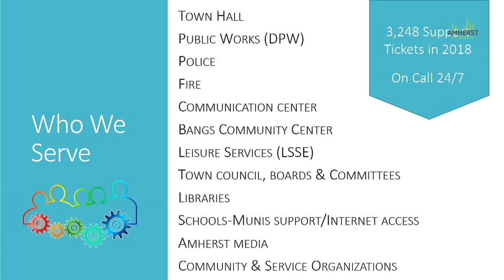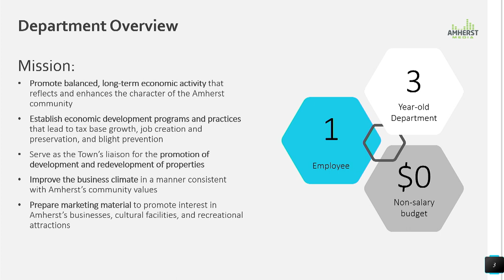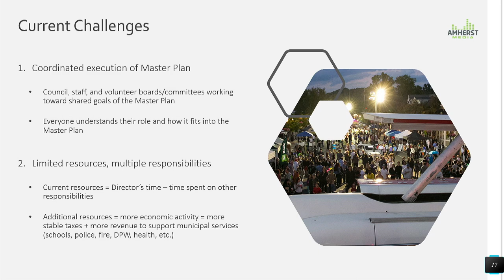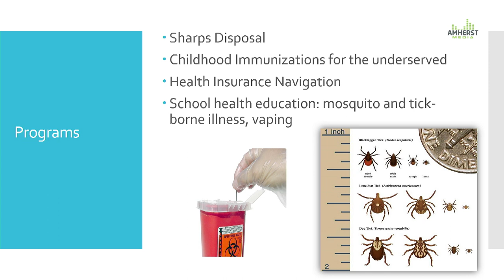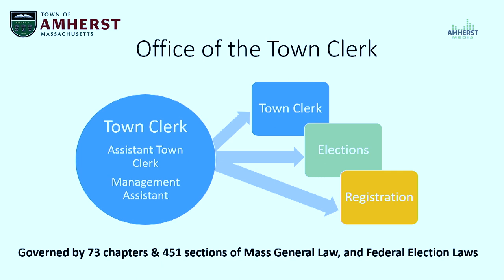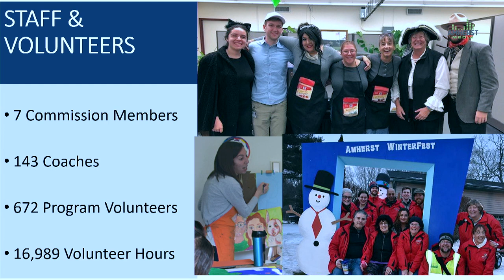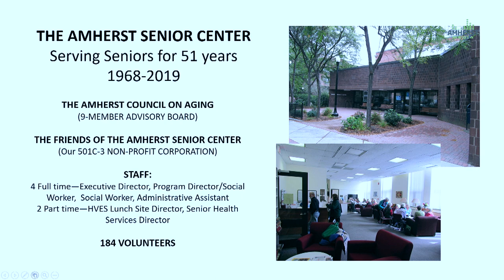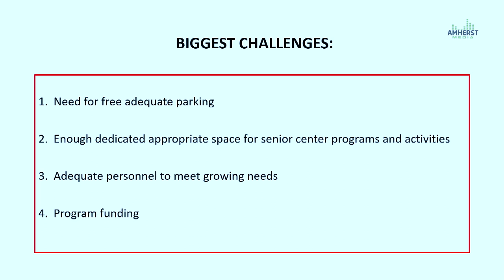Amherst Town Council: February 6, 2019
A meeting of the Amherst Town Council on February 6, 2019.

Agenda:

1. Call to Order

2. Announcements

3. Resolutions and Proclamations – None

4. Hearings – None

5. Action Items 0:0:29
a. Station Road Bridge Funding
1) Finance Committee Recommendation
2) Funding Approvals
b. Pioneer Valley Metropolitan Planning Organization (MPO)
1) Designation of MPO Representative

6. Presentations and Discussion 0:23:27
a. Orientation to Town Departments – Economic Development, Health, Senior Center, Leisure Services & Supplemental Education, Town Clerk, Information Technology

7. Town Manager Report 2:25:39

8. Appointments

9. Approval of Minutes

10. Committee Reports

11. Public Comment 2:25:46
Town Council Agenda February 6, 2019
Residents are welcome to express their views for up to 3 minutes. The Council will not engage in a dialogue or comment on a matter raised during Public Comment.

12. Future Agenda Items

13. Council Comments 2:25:56

14. Topics Not Reasonably Anticipated by the President 48 Hours in Advance

15. Executive Session – None Scheduled

16. Adjourn